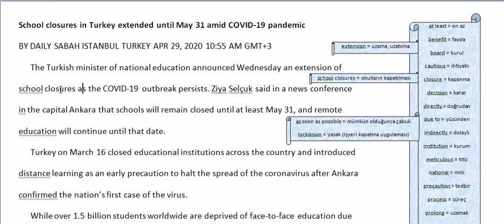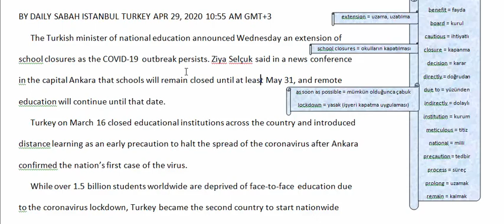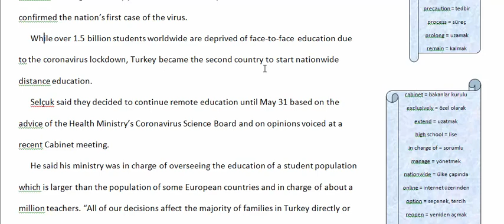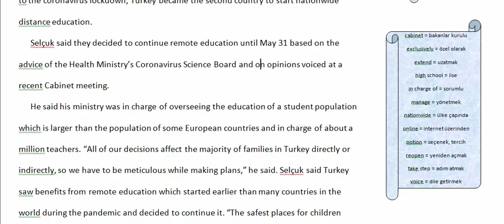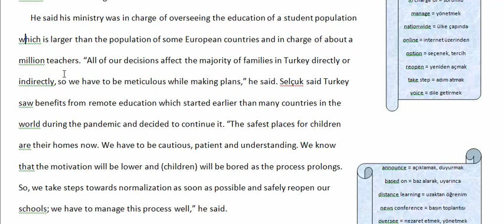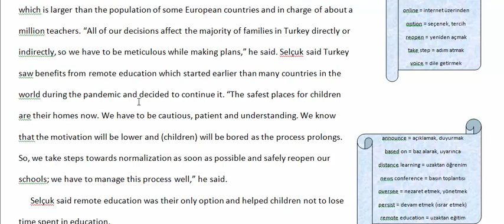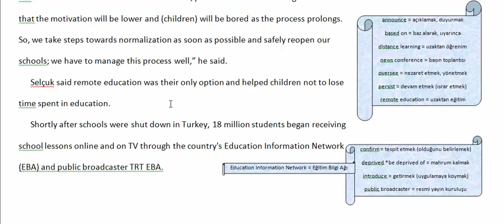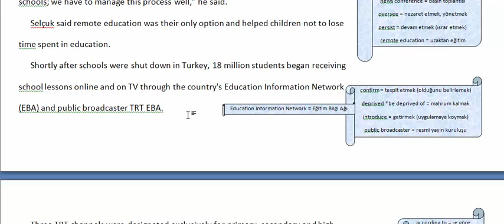10FL - 11FL İNGİLİZCE 11-15 MAYIS